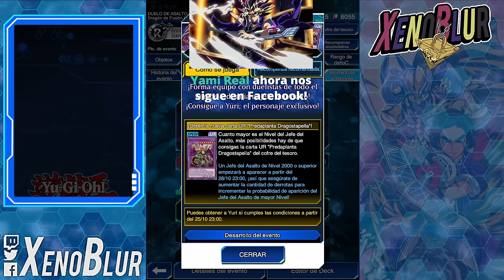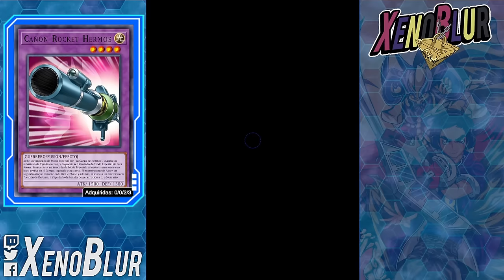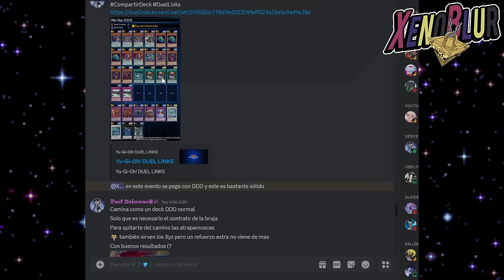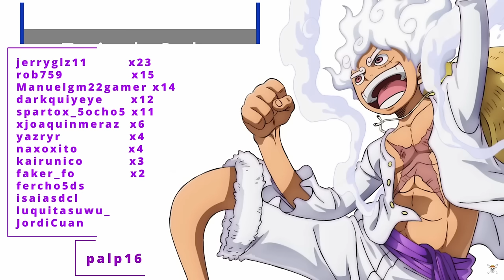FARM YURI!! Raid Duel [3 Decks] EL EVENTO SE HACE SOLO!! | Yu-Gi-Oh! Duel Links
3 Decks para farmear a YURI en duelo de asalto / Raid Duel.

0:00 Gracias por ver el video =D
0:20 Explicación del evento
3:30 Auto
6:50 DracoSlayer
7:45 Odd Eyes
8:30 DDD